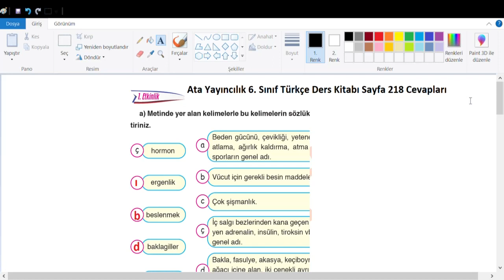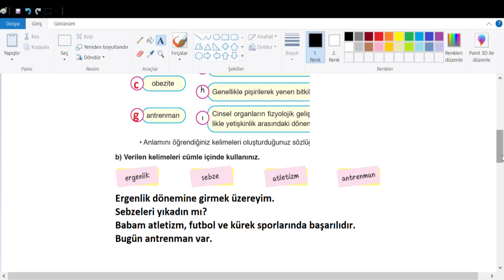6. Sınıf Türkçe Ders Kitabı Ata Yayıncılık Sayfa 217 Cevapları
6. Sınıf Türkçe Ders Kitabı Cevapları Ata Yayıncılık,
Ata Yayıncılık 6. Sınıf Türkçe Ders Kitabı Sayfa 218 Cevapları,
6. Sınıf Türkçe Ders Kitabı Ata Yayıncılık Sayfa Cevapları,
ata yayıncılık 6.sınıf cevap anahtarı,
6. sınıf ingilizce ders kitabı cevapları ata yayıncılık,
2022,2023,
6. sınıf türkçe kitabı cevapları ata yayınları,
6. sınıf türkçe ata yayıncılık,
6. sınıf ata yayıncılık türkçe kitabı cevapları,
6. sınıf türkçe ders kitabı ata yayıncılık pdf,
Türkçe 8.tema cevapları,